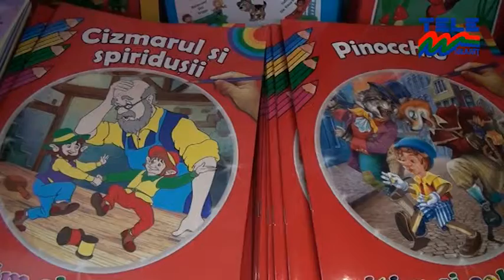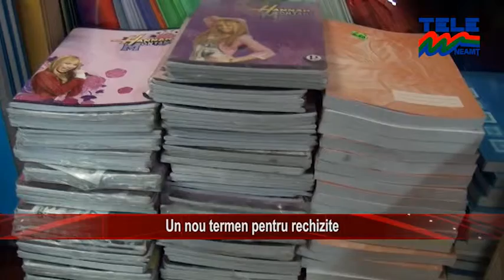UN NOU TERMEN PENTRU RECHIZITE: ȘTIRILE TELE'M NEAMȚ